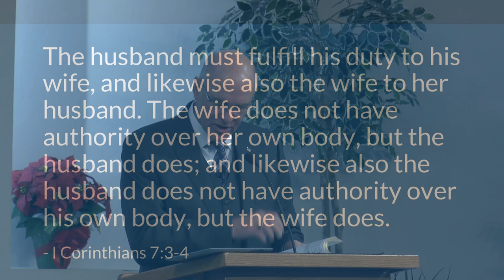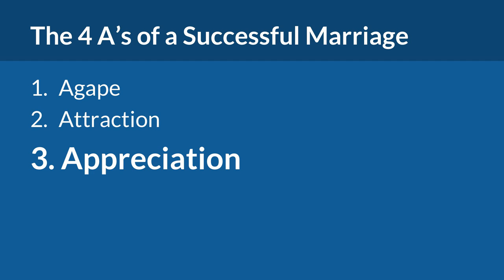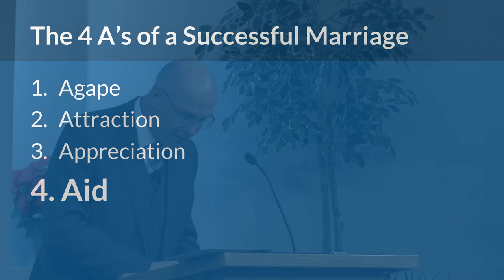4 Ways to Create a Happy Marriage | Mike Mazzalongo | BibleTalk.tv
Mike outlines the 4 "A's" necessary to build a lasting and happy marriage.